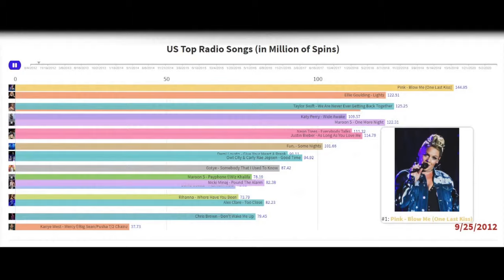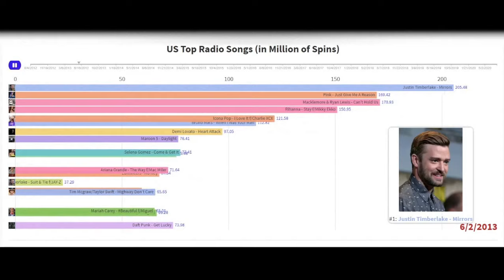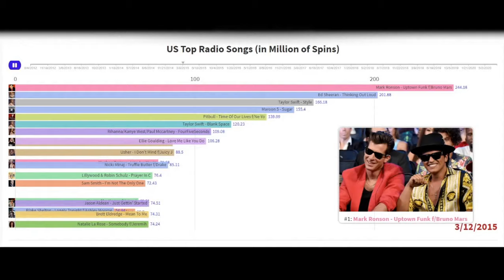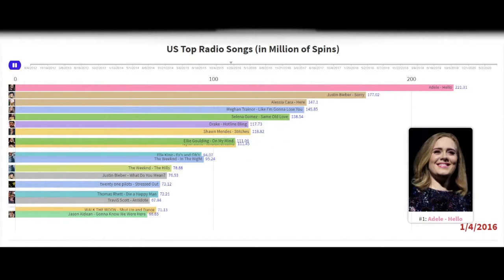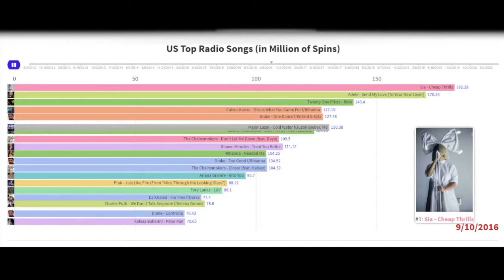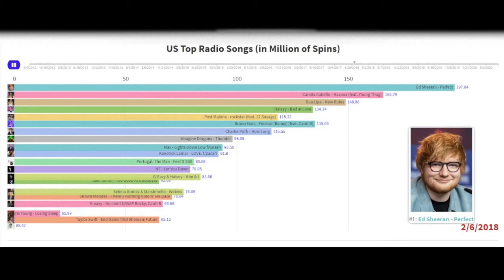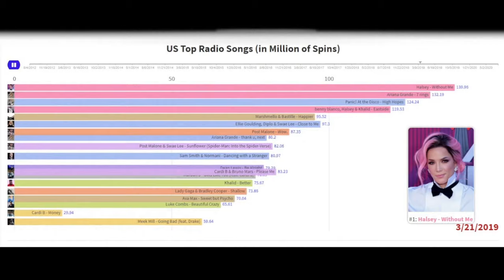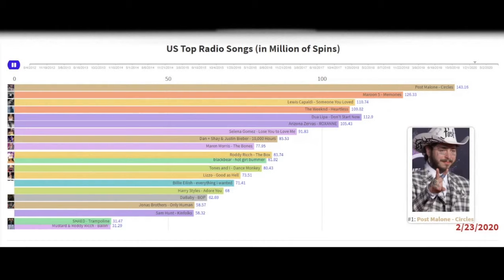Allen Wang | Journey Down Memory Lane | Original Music Composition and Dynamic Charts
Top Radio Songs 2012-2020 Moving Bar Chart Dynamic Race + Original Soundtrack Music by Allen Wang

All-Genre Top US Radio Airplay | Dynamic Racing Bar Chart for 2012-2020 | Statistical Analysis & Visualization Graphics + Original Music Soundtrack Created by Allen Wang

“Take a trip down memory lane! The nostalgia is real!”

Note that some data in the middle is approximated weekly, hence the slower bar movement. Behold, the biggest top 20 radio hits, compiled in a day-by-day basis. Note that the prevalence of TikTok starting in 2017 has catapulted a whole new wave of fresh, "democratized" music to the top of the Billboard Hot 100 charts

Perhaps even more surprisingly, the higher echelons of the mainstream US radio charts, which are known to be controlled by music industry executives and dominated by record label artists, making for quite a high barrier of entry!

It is quite rare to see a compilation of all this radio data for 8 years of all-inclusive, multi-genre daily Top 20 US radio!

Please enjoy and take a trip down memory lane, embrace the nostalgia, accompanied by Allen Wang’s own nostalgic music soundtrack, entitled “We’ve Been Through This Before!” Composed and Produced by Allen Wang

More of these kind of videos to come, in Allen’s Original Music Compositions and Data Visualization YouTube Video Series!

All the best to this burgeoning new dimension of Allen Wang’s Music Channel!! 😃

Data credits to Nielsen Sound Scan and Kworb